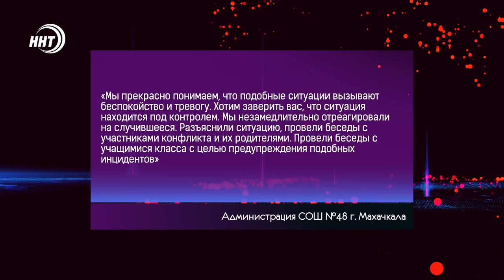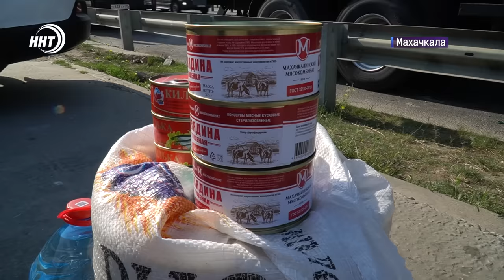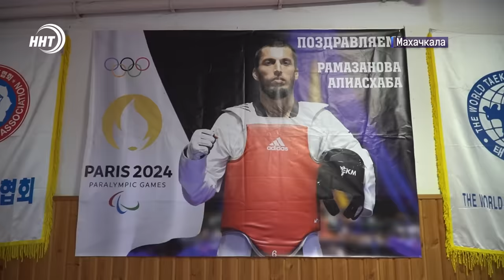Стрельба у офиса Wildberries в центре Москвы. Новости Дагестана за 20.09.2024 год